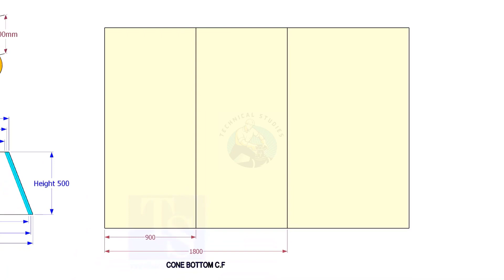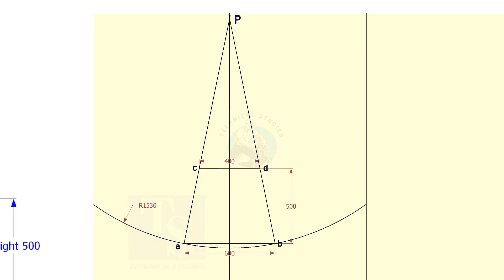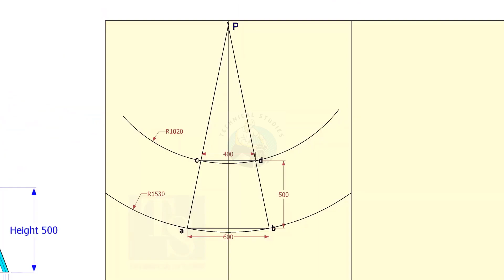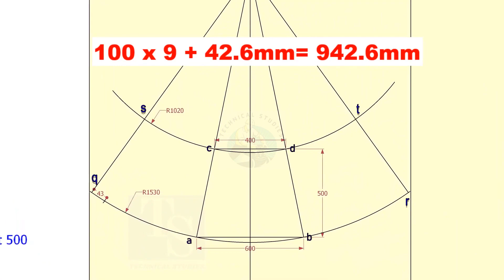How to layout a Cone Pipe fit up tutorial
How to layout a Cone. A basic method for beginners. @technical studies
1. ALL VIDEOS
FOR PDF
2. Butt welded pipe fittings: pdf
3. ANSI Flanges: pdf
4. Pipe bending methods: pdf
5. Pipe dimension chart: pdf
6. Pipe wall thickness: pdf
7. Post weld heat treatment procedure: pdf
8. Stainless steel cast fittings: pdf
9. Threaded fittings: pdf
10. Valves chart: pdf
11. Olets: pdf
12. Piping interview questions: pdf
13. Piping engineering: pdf
14. Magnetic particle test: pdf
15. Liquid penetrant test: pdf
16. Radiographic test: pdf
17. Ultrasonic test: pdf
18. The piping guide: pdf
19. Welding secrets: pdf